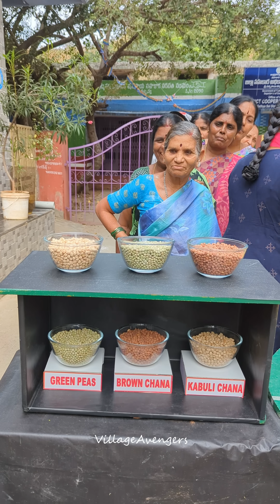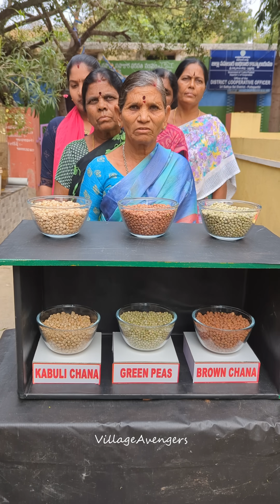Match the sequence and win 5Kg cooking oil challenge || Village Avengers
Hello Everyone welcome to Village Avengers. We are here to entertain you through interesting game challenges with Indian Village people. We are inspired by Bhagawan Sri Sathya Sai Baba's sayings i.e. "Helping hands are better than praying Lips" We follow that.
THANKYOU for watching our videos, Hope you enjoy our challenges

Owner. Siva Kumar & M Srinivas
-Village Avengers